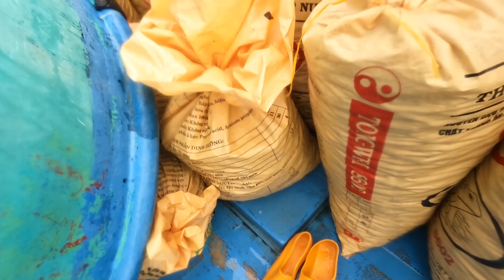Lặn Biển Cách Bờ 3 Hải Sản Lý Đầy Bội Thu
KÍNH CHÀO Quý CÔ CHÚ ANH CHỊ VÀ CẮC BẠN  ĐÃ ĐẾN VỚI KÊNH 🥰. Pháp Thợ Lặn Vlog
MONG  MỌI NGƯỜI Đến THAM GIA HÀNH TRÌNH LẶN BIỂN VÀ KHÁM PHÁ ĐẠI DƯƠNG CÙNG em Pháp😍...
Pháp chân thành cảm ơn quý cô chú và anh chị Và Cát Bạn. Đã Luôn Luôn Ủng Hộ Cho Pháp ạ..
Đây là zalo Pháp Nè 😍
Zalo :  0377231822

Pháp Thợ Lặn Vlog